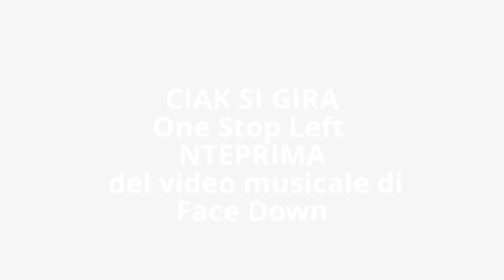One Stop Left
in relizzazione il video musicale di One Stop Left
pz. Face DownI